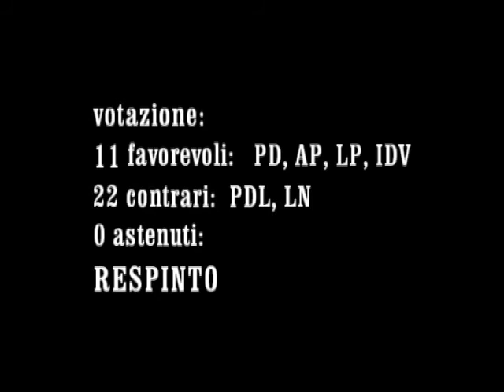Luca Gandolfi - ODG a Bilancio 2011 su integrazione tariffaria area Ovest - 23.3.2011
Video dell'intervento del consigliere Luca Gandolfi (Italia dei Valori) nel Consiglio Provinciale di Milano del 23 marzo 2011 nell'ambito del dibattito dell'Ordine del Giorno (M/30/2011) collegato al Bilancio di Previsione 2011 e inerente progetto sperimentale integrazione tariffaria area Ovest di Milano. Esito della votazione